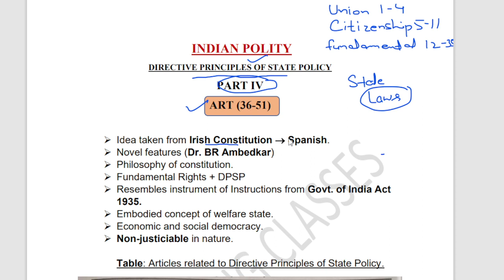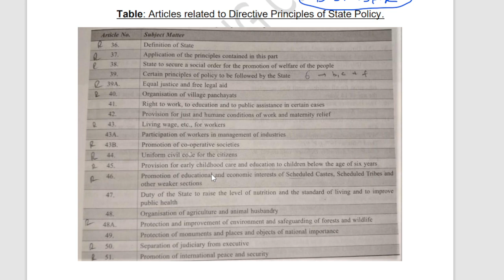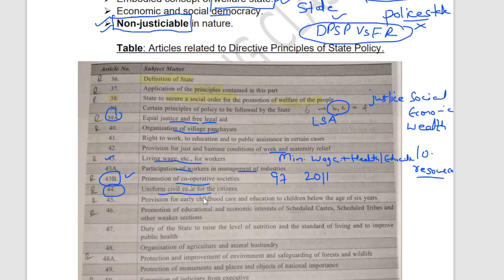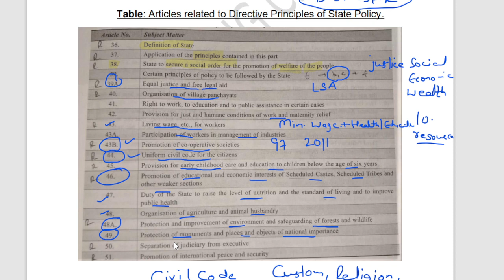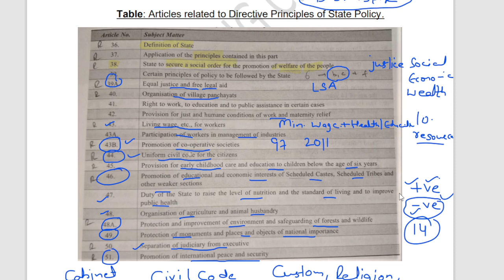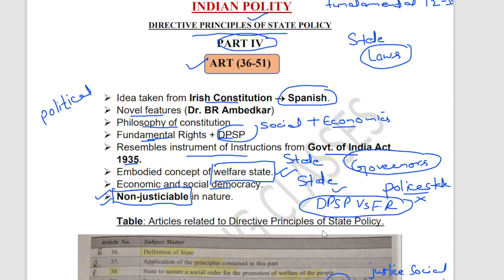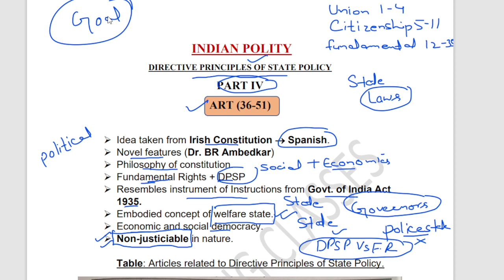DPSP's oneshot| INDIAN POLITY|CONSTITUTION OF INDIA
DPSP's oneshot| INDIAN POLITY|CONSTITUTION OF INDIA|# awakeningclasses#directiveprinciplesofstatepolicy#DPSP#INDIANPOLITY#indianconstitution#constitutionofindia#indianconstitutionjkssbvlw#constitutionofindiainhindi

IF YOU ARE PREPARING FOR COMPETITIVE EXAMS JOIN US

INDIAN POLITY LECTURE SERIES

FREEDOM STRUGGLE

GENERAL SCIENCE

CURRENT AFFAIRS

JKSSBVLW TARGET BATCH